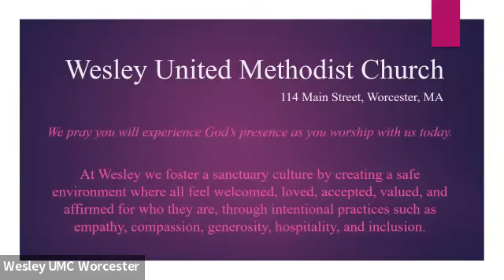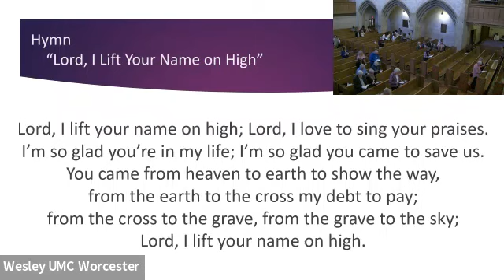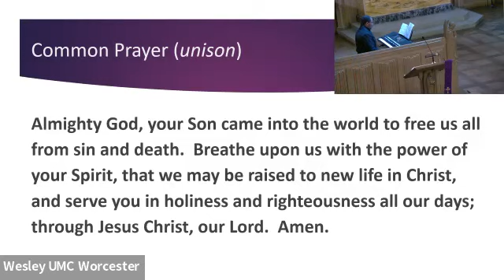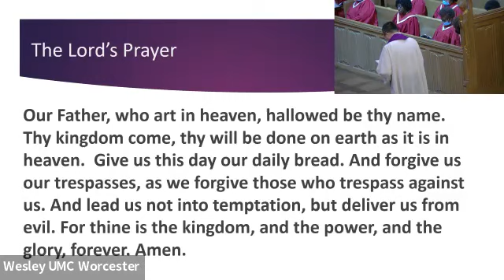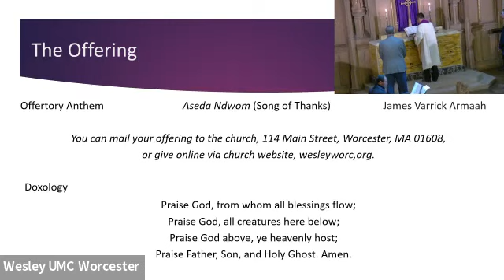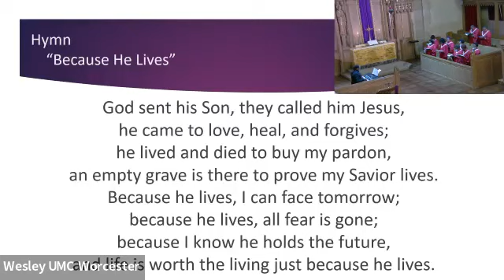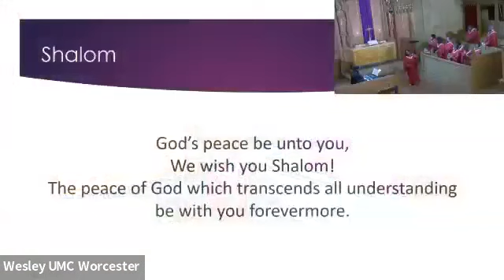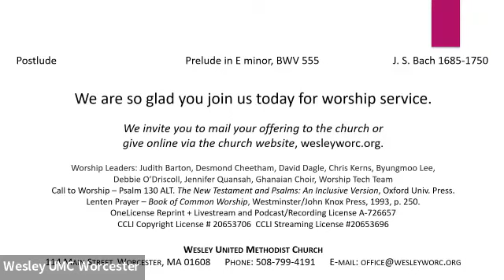Wesley UMC Worcester MA Fifth Sunday In Lent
Wesley UMC Worcester MA 3/26/2023 Fifth Sunday In Lent